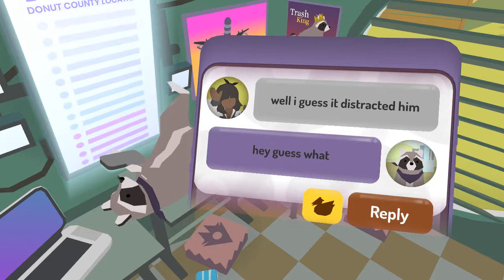I'AM A HOLE / Donut County EP1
● Hello everyone my name is Mirk and I welcome you to Donut County, a game where you play as a hole who eats everything and anything